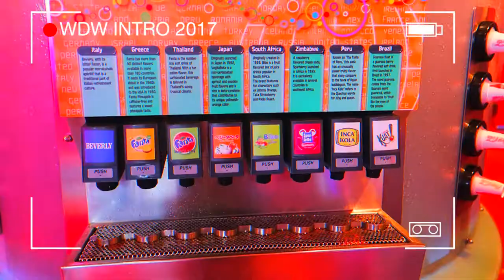FULL Once Upon A Time Castle Projection Show 2017 | Magic Kingdom - Walt Disney World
(Filmed October 30, 2017) FULL Once Upon A Time Castle Projection Show at Magic Kingdom, Walt Disney World!! NEW Walt Disney World videos/vlogs will be uploaded DAILY at 3pm PST.

"Delight in a spellbinding nighttime show that brings Cinderella Castle to life with projections of beloved Disney scenes and characters. Vibrant lighting effects illuminate Cinderella Castle during Once Upon a Time at Magic Kingdom park.

An Evening of Fairytales
Top off your day at the park by taking in a dazzling mix of special effects and moving music.

Join animated hosts Mrs. Potts and her son Chip for a captivating bedtime story that recounts cherished moments from tales that begin with the classic line—“Once Upon A Time.”

Get swept away to far-off lands as scenes from some of your favorite Disney animated films―Cinderella, Peter Pan, Frozen, Alice in Wonderland and Beauty and the Beast―are cleverly projected onto the iconic palace."

Thank you SO MUCH for watching, I am SO grateful for each and every one of you who continue to watch and continue to be a huge part of my channel xoxo!! LET'S HIT 15K SOON!!!